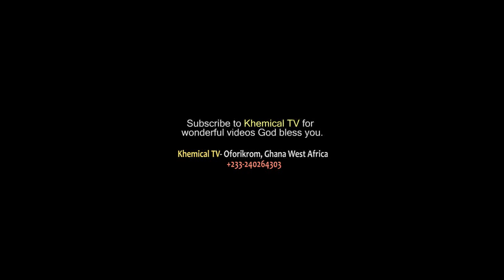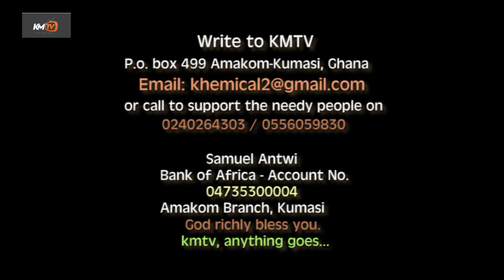TIME WITH RABBI.....MY HEART....MY KISS